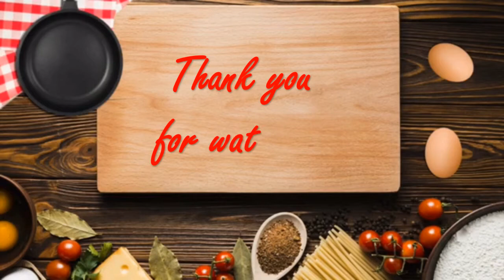UNBOXING MY CHRISTMAS GIFT & PWEDE NA BA MAG-BEACH SA LAIYA PART 2!!!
Merry Christmas & A Happy and Healthy New Year!